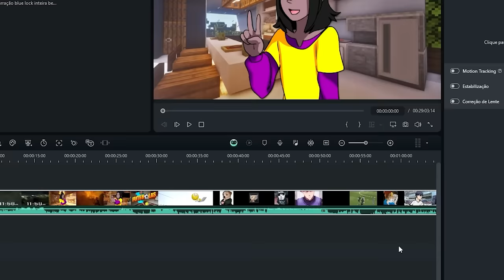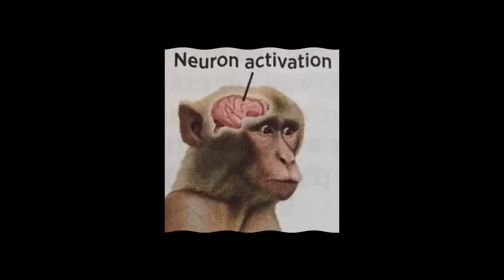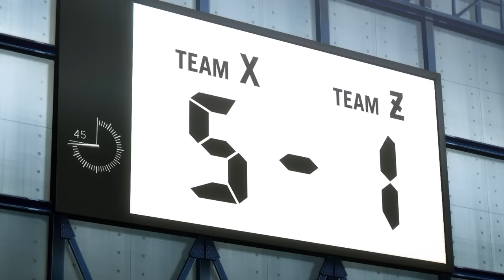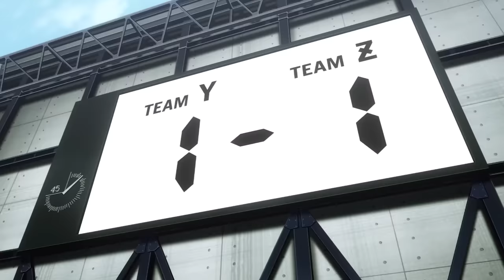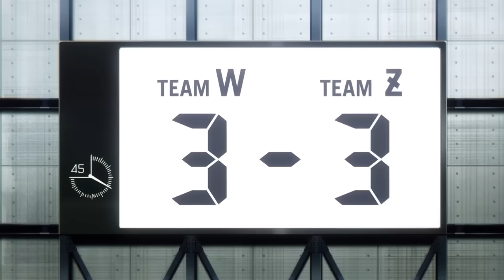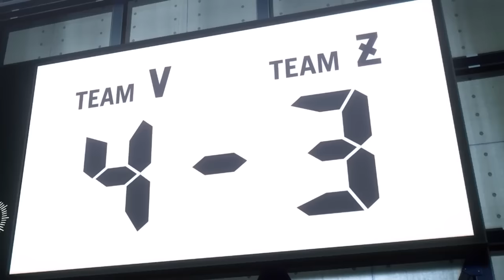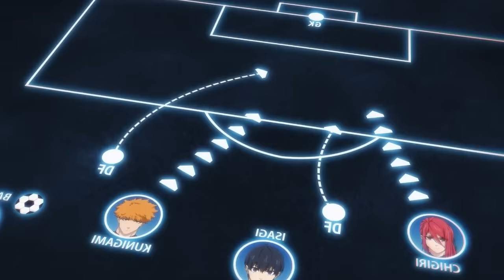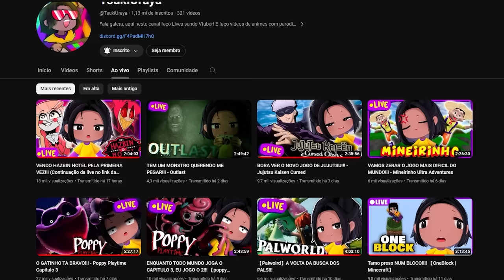BLUE LOCK E OS CHUTADORES DE BOLA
Covidados:
Isagi: @Daka-yt4pt
Kira:@Vagadub
Chigiri/Nagi:  @leywindias
Kunigami: @tokonsonu
Igarashi: @Kirbit
Iemon: @rengas08

Editor: @Kirbit
Roteirista:@Daka-yt4pt